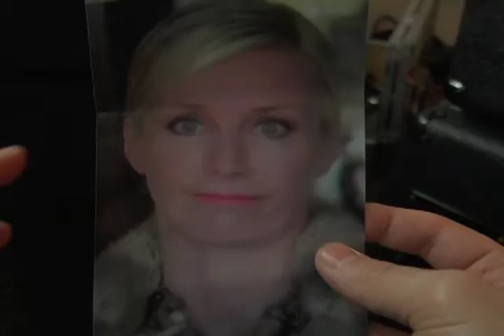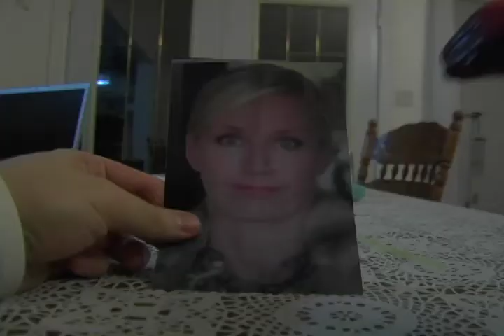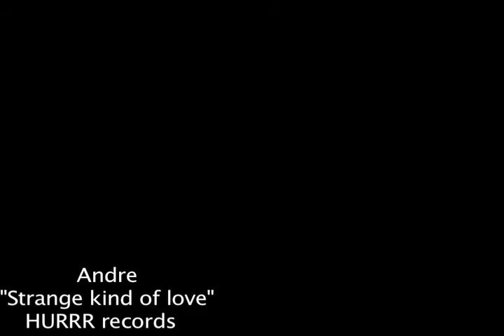Cobrasode #1: What is fantasy?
The Cobrahawks first webisode .love,horny, naked titts